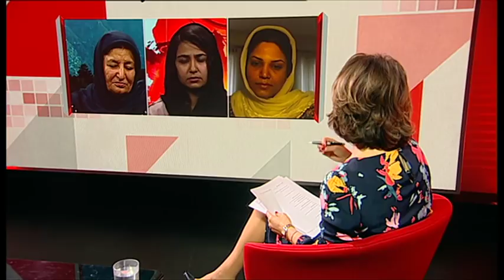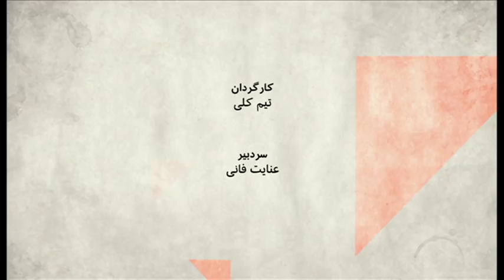صفحه دو آخرهفته: خط سرخ زنان افغانستان در مذاکرات صلح با طالبان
بخش اول: سفر اعضای هیات دولتی افغانستان به نشست بین الافغانی در دوحه به تعویق افتاد. نظر زنان که چهل نفر این هیات را تشکیل می دادند چیست؟
مسعوده کروخی، عضو کمیسیون امور زنان در مجلس نمایندگان افغانستان،
حسیبه ابراهمیم، مدل و هنرپیشه سینما،
صبرینا ثاقب، نماینده پیشین پارلمان افغانستان،
فهیمه ذهین، رئیس بنیاد پیوند در لندن.

بخش دوم: فشار برخانواده فعالان مبارزه با حجاب اجباری چرا بیشتر شده است؟
مهمان:
مسیح علی‌نژاد، فعال مبارزه با حجاب اجباری